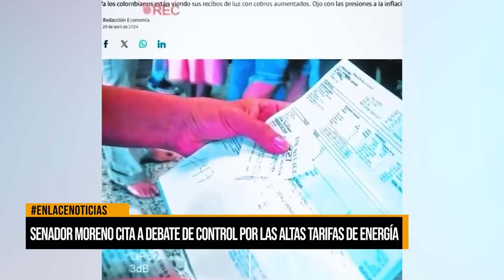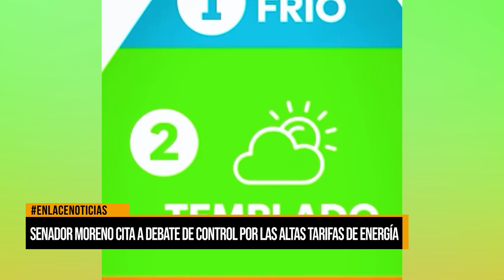Senador Moreno cita a debate de control por las altas tarifas de energía